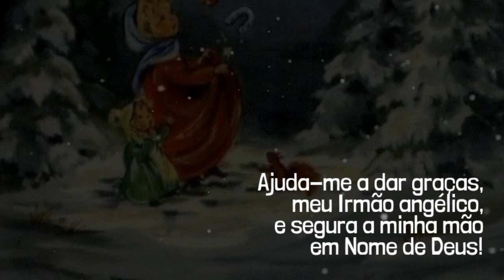Oração da Noite: "Boa Noite, Santo Anjo!" - 09 DE DEZEMBRO DE 2022